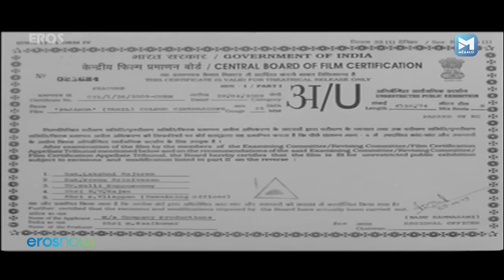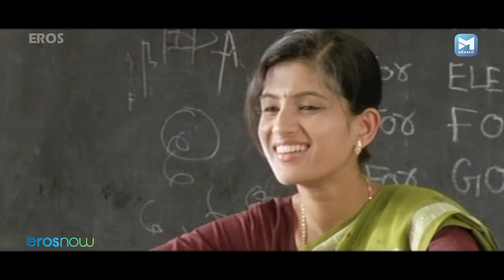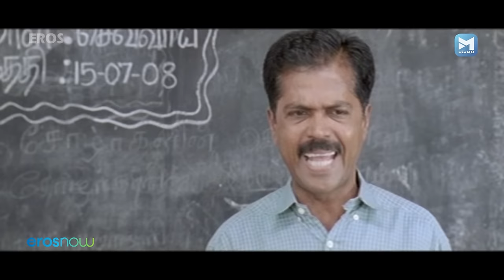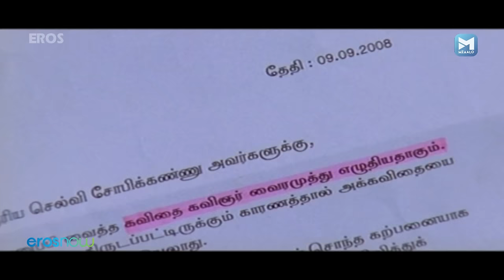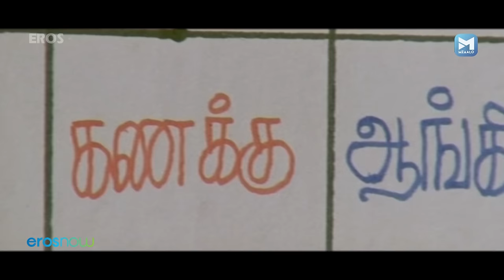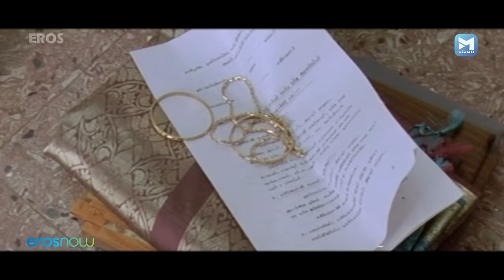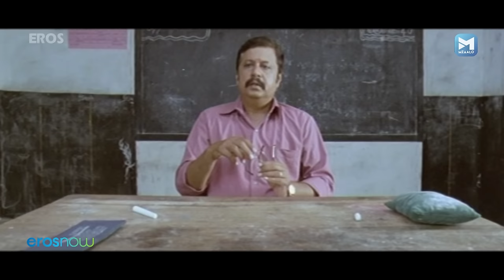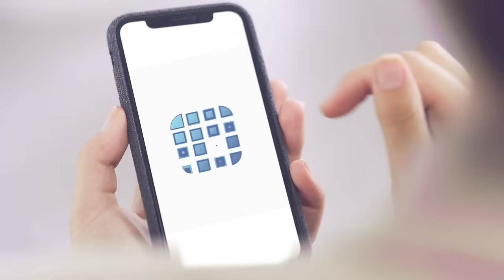PASANGA | பசங்க | Tamil childrens Movie | Kishore DS | Sree Raam | Pandian | Tamil Kids Movie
Watch the full Tamil kids movie PASANGA | பசங்க
Actors:   Kishore DS, Sree Raam, Pandian
Director: Pandiraj